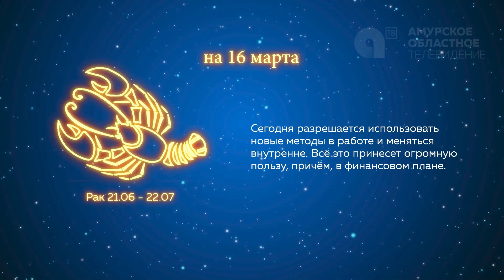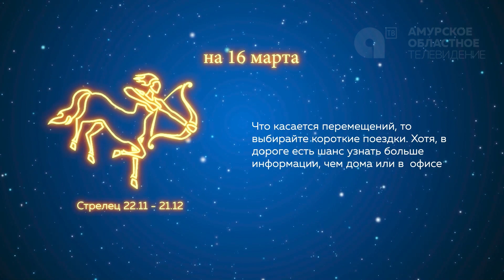Программа "Наше утро" от 16.03.2023г.